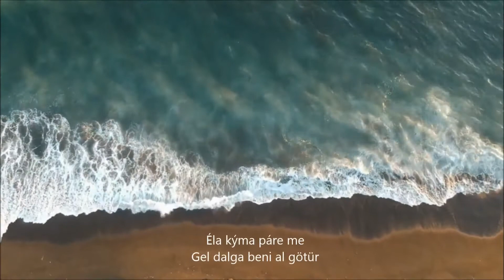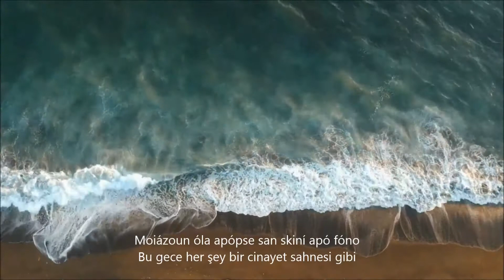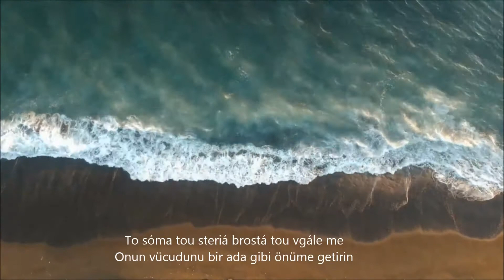Sen ve Ben - Yavuz Bingöl / To Kyma